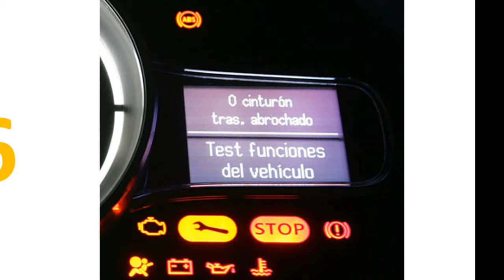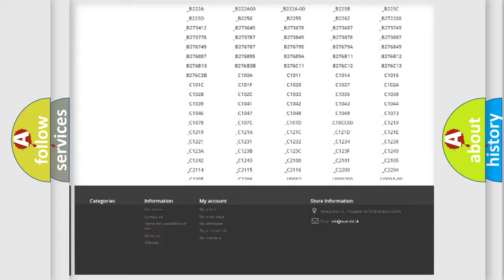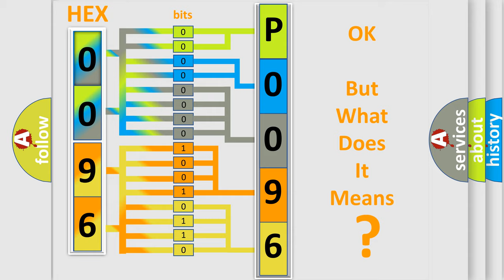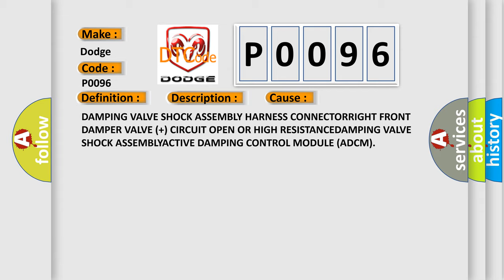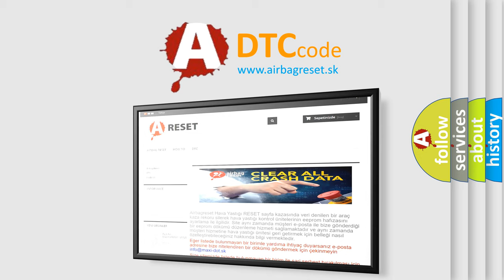DTC Dodge P0096 Short Explanation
Contents:
0:21 Basic DTC analysis according to OBD2 protocol standard.
1:48 Insight into programming
2:58 A diagnostically understandable description of the Diagnostic Trouble Code
3:05 Basic error definition

Make:
Dodge
Code:
P0096
Definition:
Right Front Damping Valve Solenoid (Compression Stage) - Overcurrent
Description:
Active Damping Control Module (ADCM) detects the Right Front Damping Valve Solenoid Low Side 1 (compression stage) overcurrent caused by an internal failure in the Damping Valve Shock Assembly.
Cause:
DAMPING VALVE SHOCK ASSEMBLY HARNESS CONNECTORRIGHT FRONT DAMPER VALVE (+) CIRCUIT OPEN OR HIGH RESISTANCEDAMPING VALVE SHOCK ASSEMBLYACTIVE DAMPING CONTROL MODULE (ADCM)